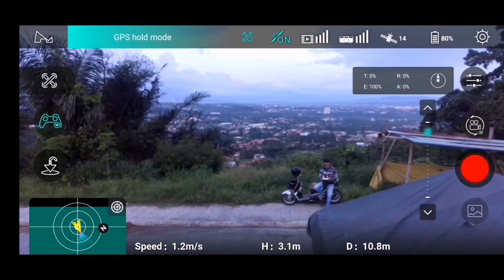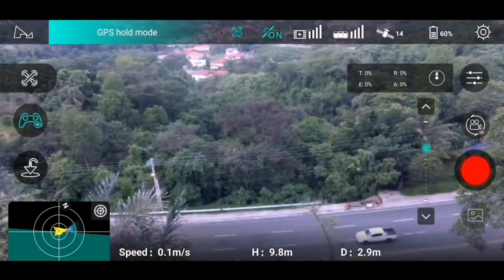Drone Cinematic Setting | Hubsan Zino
Drone cinematic setting.